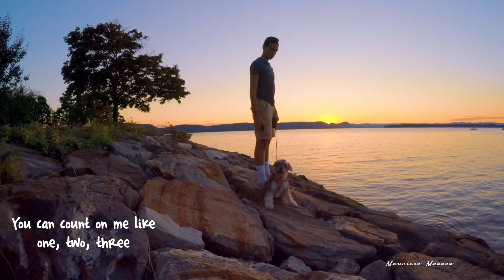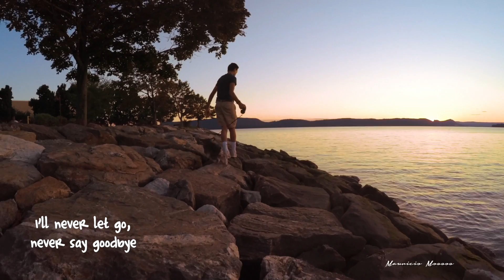Juan & Toby - Ossining NY